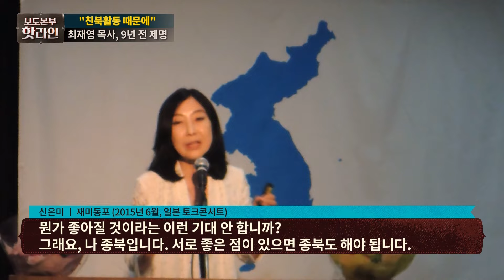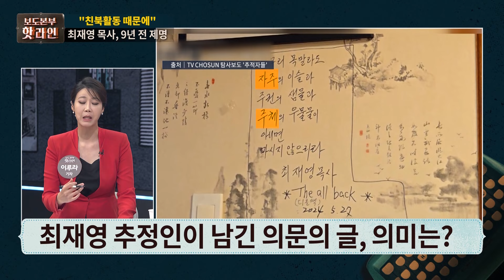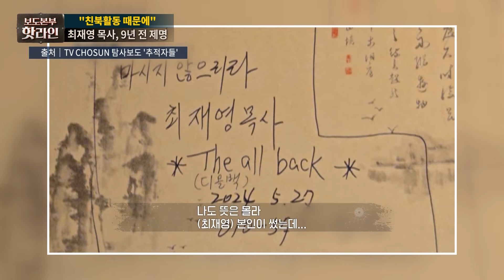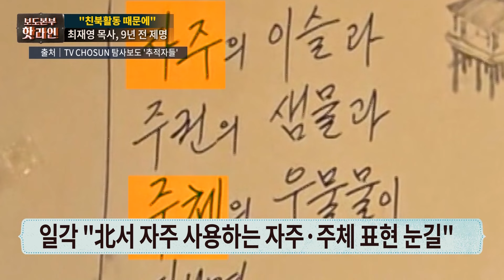[핫라인] 최재영 목사 추정인이 쓴 '의문의 벽서' 의미?...이름과 전화번호까지 남겨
'김건희 여사 명품 수수 의혹' 사건 수사가 진행될 당시, 김 여사를 함정 취재했던 최재영 목사로 추정되는 인물이 서울의 한 식당에 글을 남겼습니다. 글에는 '자주의 이슬, 주체의 우물물', 어디서 많이 듣던 표현들이 담겨 있었습니다

📡 월~금 06:50 강스라이팅 (유튜브)
📡 월~금 07:30 뉴스퍼레이드
📡 월        08:40 네트워크 매거진
📡 월~금 09:00 신통방통
📡 월~금 10:20 류병수의 강펀치 (유튜브)
📡 월~금 13:00 보도본부 핫라인
📡 월~금 14:30 사건파일 24
📡 월~금 17:20 시사쇼 정치다
📡 월~금 21:00 뉴스9
📡 월~목 21:50 윤정호의 뉴스 더 (유튜브)
📡 토~일 14:00 뉴스현장
📡 토~일 19:00 뉴스7